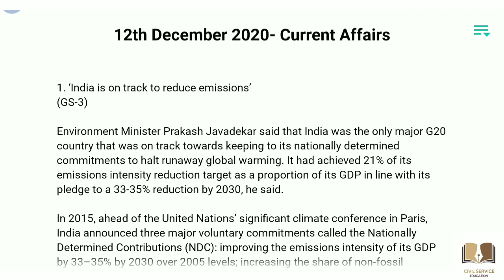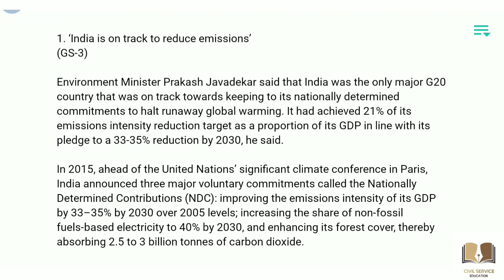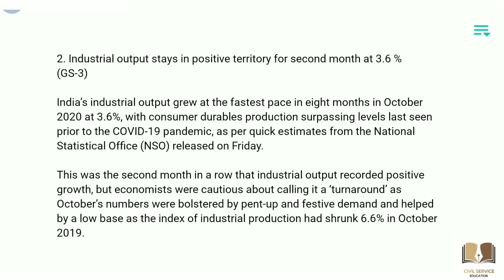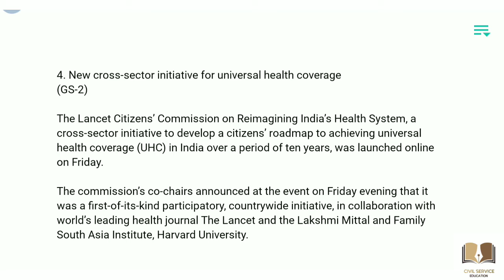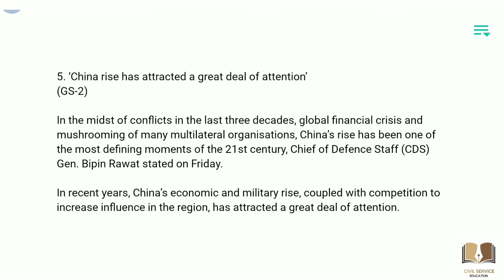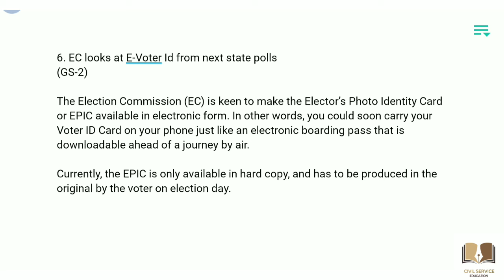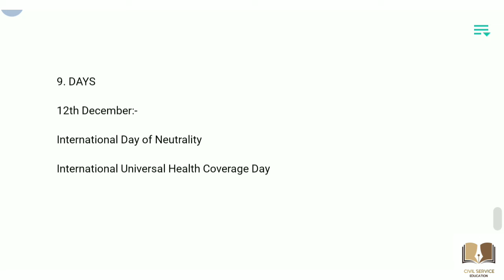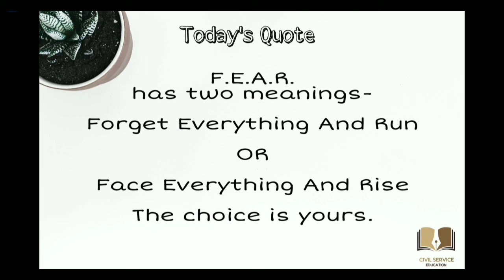Current Affairs 12th December 2020 | English and Hindi | UPSC, SSC, Railways, Postal, Bank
Current Affairs of 12th December 2020 in English and Hindi.
It will help those who are preparing for competitive examinations like UPSC, SSC, Railways, Postal, State level exams and all kinds of Bank exams.